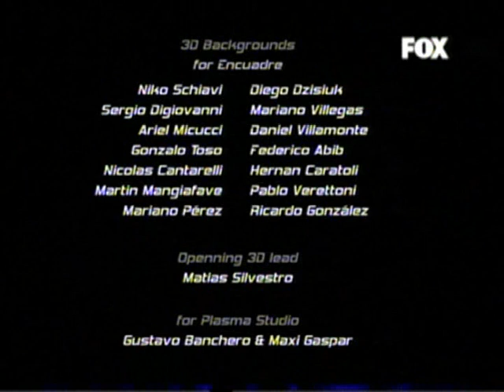City Hunters "Sextopia" [Capitulo 7/9]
El máximo desafío llegó y ahora Axel deberá conquistar a dos tipologías de mujeres para lograr lo que muchos hombres sólo han podido soñar: "formar un trío amoroso."

Nombre: Astrid
Tipología: Veterana
Grado de dificultad: 6.2

Heredó una fortuna de su difunto marido y está lista para dilapidarlaen los placeres de la vida. Es una gran hedonista y está liberada de cualquier prejuicio. Disfrutar es su premisa número uno. Siempre lista para la acción y para experimentarlo todo. ¿Cuál es tu límite?

Nombre: Virginia
Tipología: Bien Bien
Grado de dificultad: 10

Ella es hija de profesionales y de buen pedigree. Su habitat natural fluctúa entre la universidad, el gimnasio y el shopping. Sus sueños? Casarse y preservar su flor intacta para la noche de bodas. ¿Llegará?

City Hunters
Género: Miniserie animada
Creador: Gastón Gorali - Alberto Stagnaro
Producción: Encuadre - Fox
País de origen: República Argentina.
Transmisión original: Fox (Cable)
Idioma: Inglés
Repeticiones: Telefe (Aire)

Historia:
La serie gira en torno a Axel, un joven melancólico quien ha sido abandonado por su novia y al Dr. Lynch, un viejo bon vivant, quién en los años ´70s fue un maestro creador de fragancias masculinas y playboy. Según presume, Lynch es miembro de la logia X que guarda un secreto milenario. Juntos recorrerán la ciudad con un único objetivo: conquistar todo tipo de mujeres y lograr que Axel se convierta en un "seductor absolutis" (seductor absoluto).

City Hunters es una serie animada de TV creada por Gastón Gorali y Alberto Stagnaro. Fue realizada en Argentina por la firma Catmandu Branded Entertainment y producida por Encuadre. Se estrenó el 23 de octubre de 2006 conjuntamente para toda América latina por Fox Latinoamérica. La serie, que consiste en 9 episodios de 11 minutos, mezcla la tecnología de animación tradicional con la última generación de CGI. Con la dirección de Victor Ahmed, Diego Pernia, y Gustavo Cova, contó con la supervisión de Carlos Baeza (director de Los Simpson) en los primeros episodios. Los guiones estuvieron a cargo de un equipo conformado por Esteban Seimandi, Pedro Saborido y Marcelo Birmajer, con la colaboración en los dos últimos capítulos de Esther Feldman.
City Hunters es un arquetipo de entretenimiento mediante marcas. Fue co-producido por Unilever para la marca Axe y contó con un equipo de expertos entre los que se encontró Corea para la animación final de los personajes, diseñados por el ilustrador Milo Manara.
Pese a la similitud en el nombre no se la debe confundir con el manga y anime City Hunter, ya que es mera coincidencia.